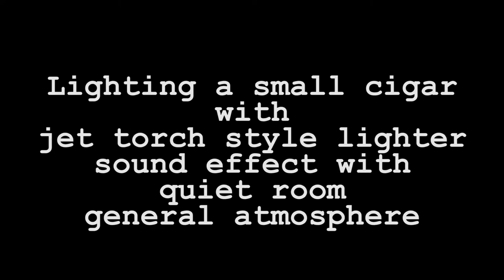Lighting a small cigar with jet torch style lighter sound effect